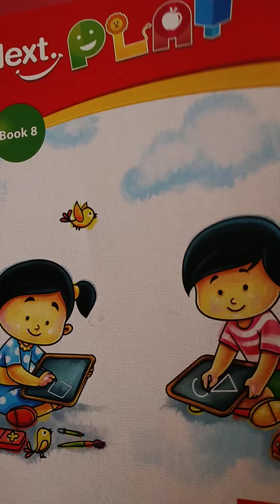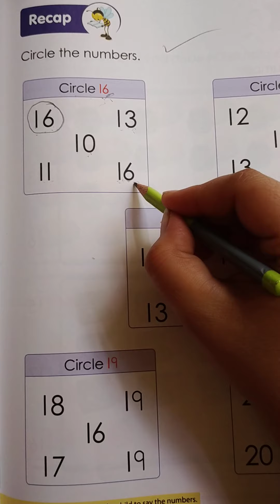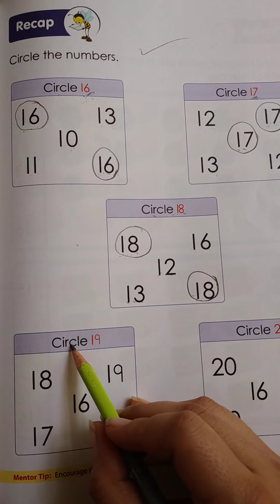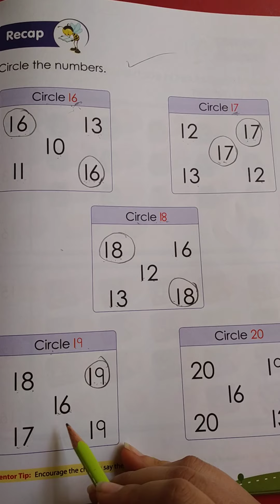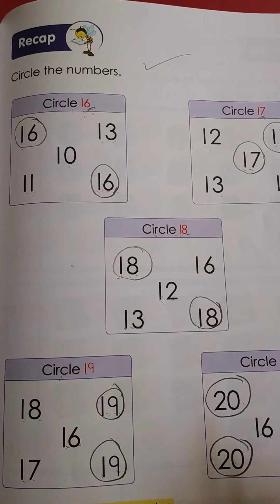Nursery_477. Circle the number.